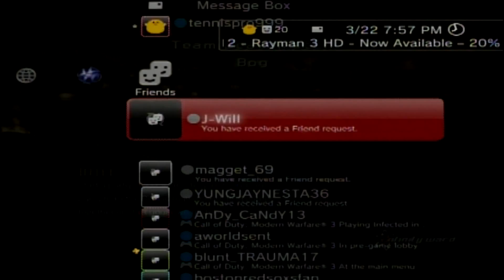COD4 - TDM on Bog M40A3 36-7